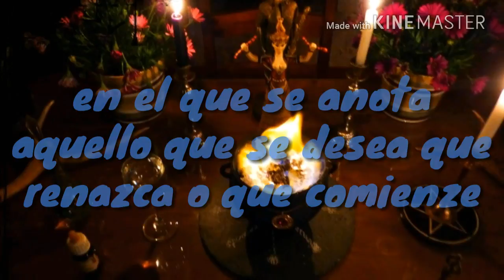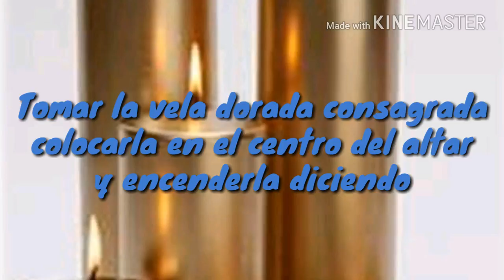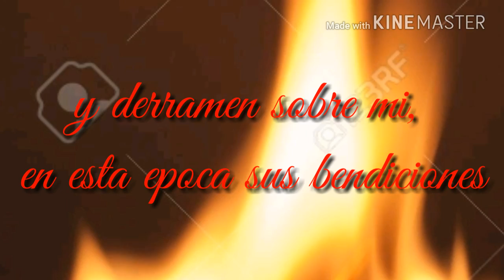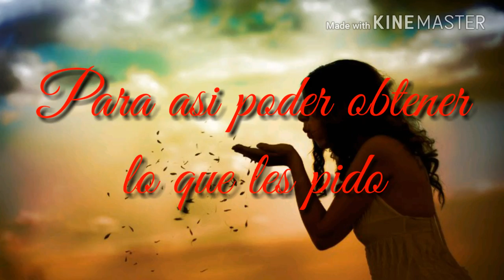RITUAL DE OSTARA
En el video anterior vimos el significado del sabbat de Ostara y su simbolismo. En este video veremos un ritual para practicar durante esa festividad​ del equinoccio de primavera.